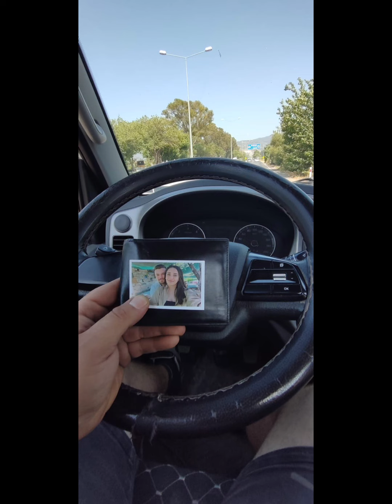cineflix karşıyaka slayt